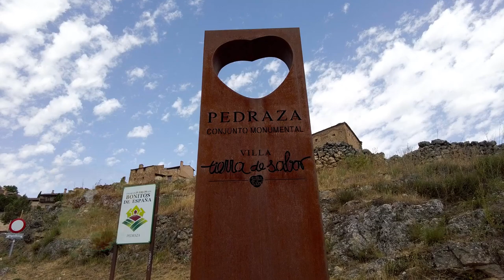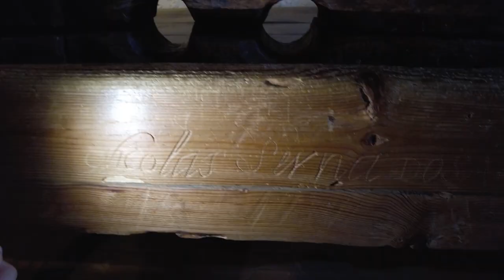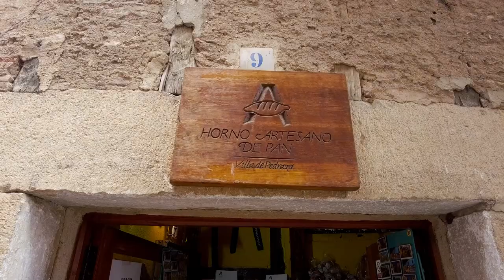NOCHE de las VELAS en PEDRAZA | Visitamos "SAGRILLAS"= "Cuéntame cómo pasó"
ESPECTACULAR E IMPRESIONANTE PUEBLO MEDIEVAL, uno de los pueblos más bonitos de España y es el pueblo medieval mejor conservado de España. Su plaza mayor es de las más espectaculares de España.
Tuvimos la oportunidad de ver su increible NOCHE DE LAS VELAS.

*Para aparcar: Si llevamos autocaravanas o campers grandes, aparcar antes de subir al pueblo.

Guía rápida del video ⏱️
0:00 Pedraza uno de los pueblos más bonitos de España
0:52 Puerta de la Villa
1:15 Vieja cárcel de la Villa
2:00 Calle Real de Pedraza
2:39 Plaza Mayor de Pedraza
3:00  Se han rodado películas, series y anuncios.
3:23 Iglesia de San Juan Bautista
3:56 Pasear por Pedraza
5:17 Castillo de Pedraza
6:10 La noche de las velas en Pedraza
7:30 Sagrillas (Arahuetes) el pueblo de la serie "Cuéntame"
VISITA NUESTRA TIENDA CON TODOS LOS ACCESORIOS CAMPER